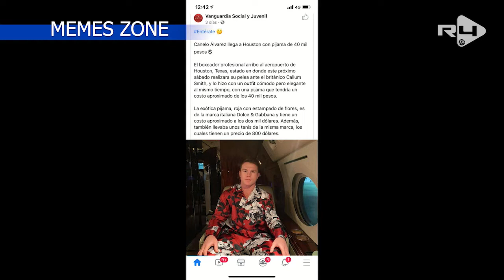SPORTSZONE 23DIC NFL CANELO ALVAREZ CHECO PEREZ LIGA MEXPAC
OMAR TELLEZ Y CATALINA PADILLA TE PRESENTAN LO MEJOR DE LA SEMANA DEPORTIVA NFL SEMANA 15 PICKS, JUGADORES DE LA SEMANA, LA PELEA DEL CANELO ALVAREZ, LA FIRMA DE CHECO PEREZ CON RED BULL, EL CIERRE DE LA LIGA MEXICANA DEL PACIFICO MAS LA SPORTS FUN Y LA MEMES ZONE